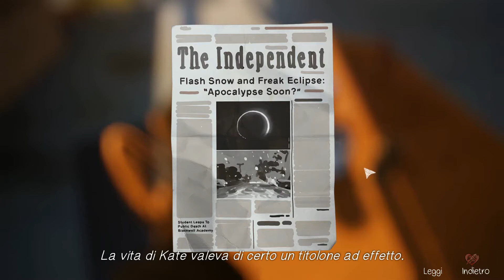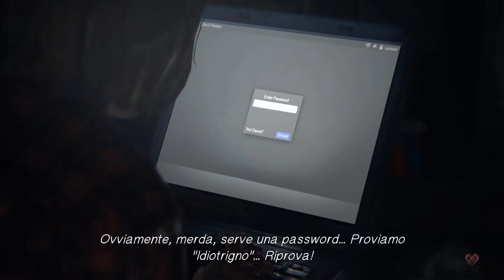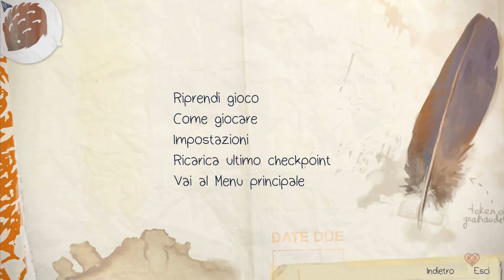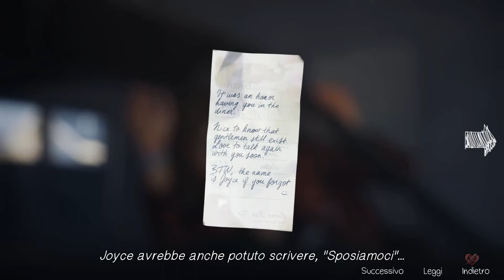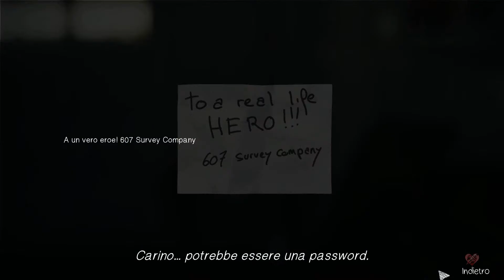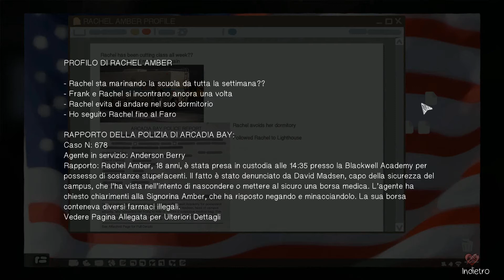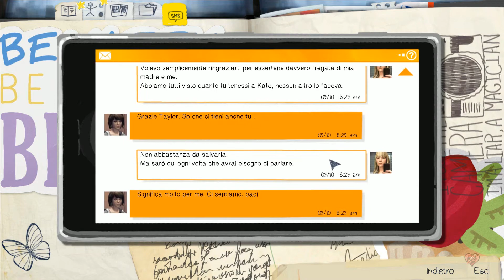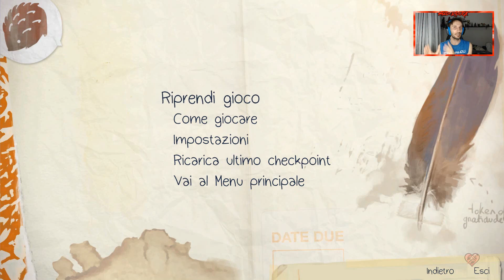RL - Life Is Strange Gameplay ITA EP3 #6 - Scovare la Password!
Life Is Strange Gameplay ITA EP3 #6 - Scovare la Password!

Terzo Episodio di Life is Strange,che gioco magnifico!
Buona Visione a tutti amici!!!